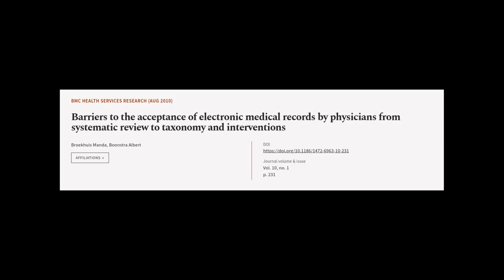Barriers to the acceptance of electronic medical records by physicians from systemati... | RTCL.TV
### Keywords ###

### Article Attribution ###
Title: Barriers to the acceptance of electronic medical records by physicians from systematic review to taxonomy and interventions
Authors: Broekhuis Manda ,and Boonstra Albert
Publisher: BMC
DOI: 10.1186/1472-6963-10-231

### Video Timestamps ###
0:00:00 - Summary
0:01:11 - Title
0:01:15 - Tail
0:01:20 - End